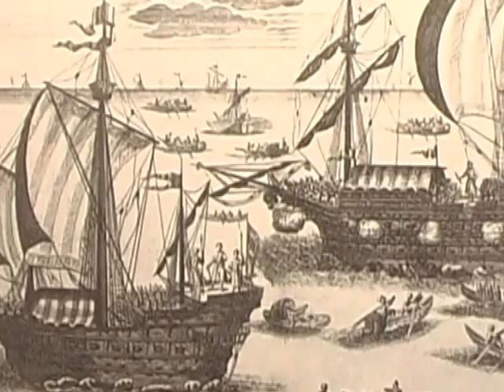Arkhangelsk - film in German